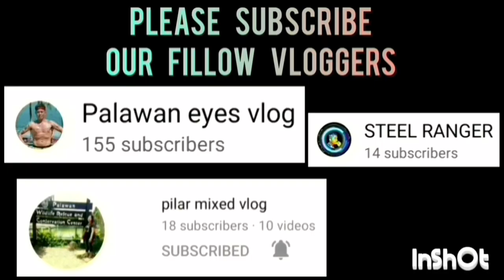G YADS VS NORTH AND SOUTH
G YADS VS NORTH AND SOUTH GAME HIGHLIGHTS | OPEN CATEGORY | PUWBA STA. MONICA CHAPTER BASKETBALL TOURNAMENT 2023 AT STA. MONICA COVERED COURT, BRGY. STA. MONICA, PPC | AUGUST 2,2023